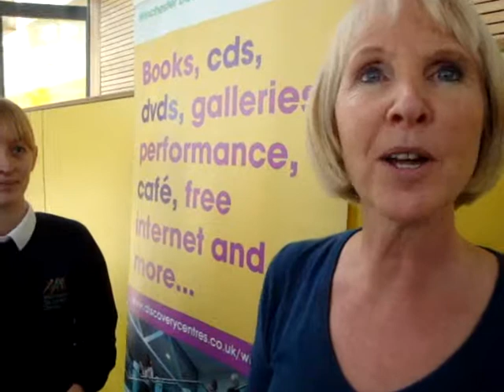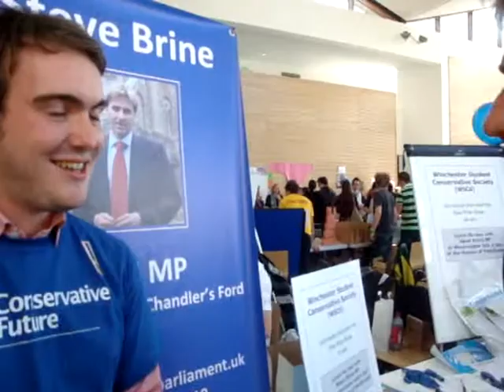Freshers Fayre 2010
Steve dropped into Freshers Fayre on Saturday September 25 to take in the atmosphere and meet the Winchester Student Conservative Society.
This year, the WSCS stall was busier than ever, with plenty of students queuing up to meet Steve and ask questions about Westminster, the new Coalition Government and his new life as an MP.
Martin Higson, WSCS President said: "What a fantastic day we've had. I can't remember it being this busy before, and the interest from new students has been phenomenal. We've had record numbers signing up to our society, which is the first and only political society the university has had."
Steve Brine added: "It was great to be back on campus for this year's Freshers Fayre, the fourth one I have done here in Winchester and of course, the first as the local MP.  As a former Student Union President myself I always look forward to this event and it was great to receive such an overwhelmingly positive response from the new students.  Some seemed a little worse for wear at the end of their first week which is only right when you are a fresher at University!  I'm really looking forward to working on campus as much as possible, both with the student society and with university staff and students in my role as local MP."